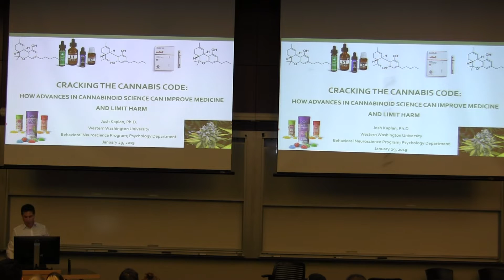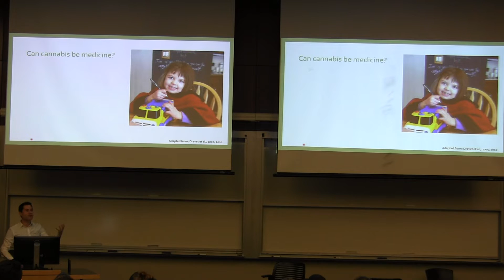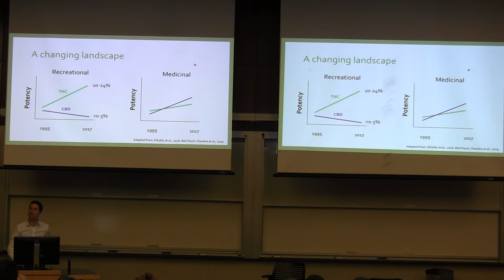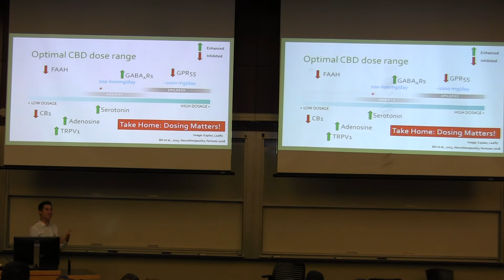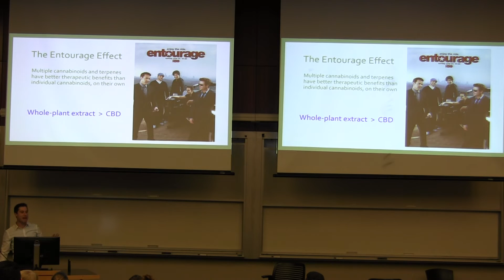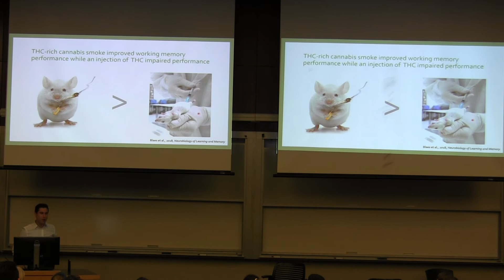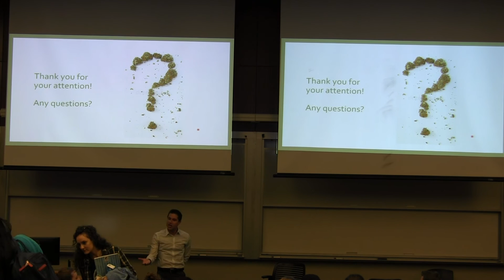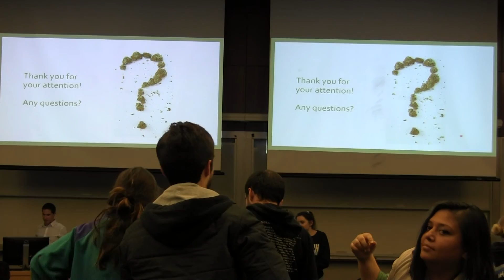Josh Kaplan, Ph.D. - Cracking the Cannabis Code